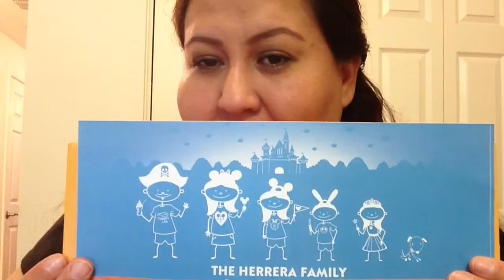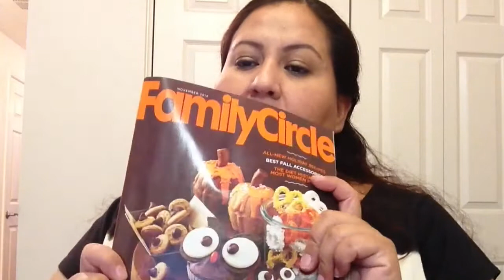Freebies 10/11- 10/18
Any footage was shot by me and only me!

FTC: Everything in this video was purchased by me. All opinions are my own.